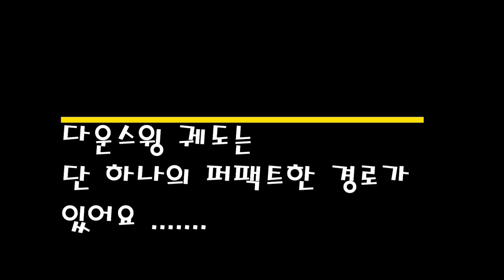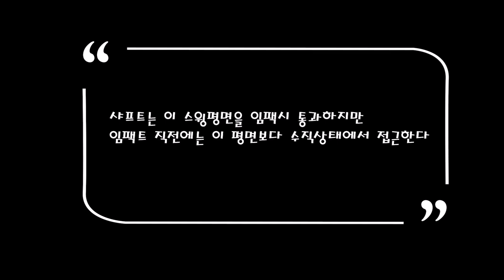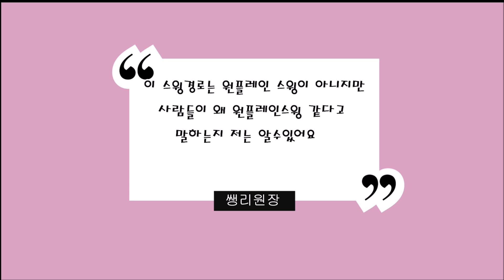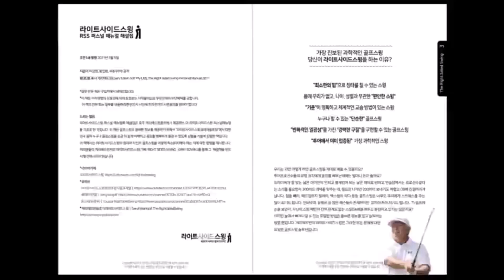스윙평면과 경로차이를 모르시죠? , 완벽한 스윙궤도는 하나입니다.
골프스윙궤도를 스윙평면이라는 표현을 사용합니다.
골프클럽은 이 스윙평면을 항상 통과하지 않고 다른 위치에서 평면을 통과합니다. 그 길이 스윙경로입니다.
만약 이 정학한 스윙길을 모른다면? 스윙을 개선시키는 일은 불가능합니다.